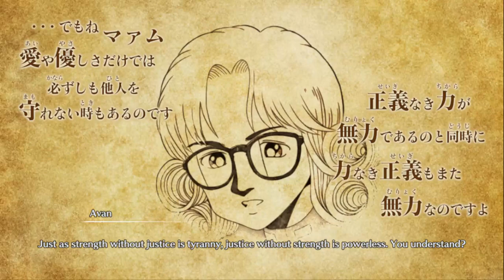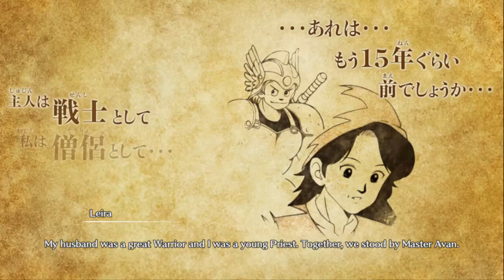Temple of Recollection Grinding! | Infinity Strash DRAGON QUEST The Adventure of Dai (Ep 6)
Gotta get them cards and skills ready for late game!